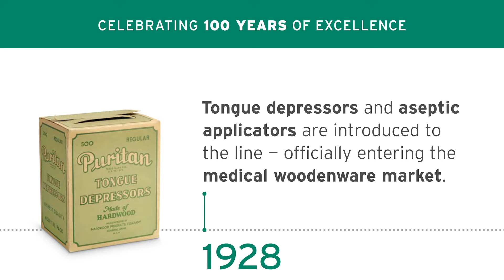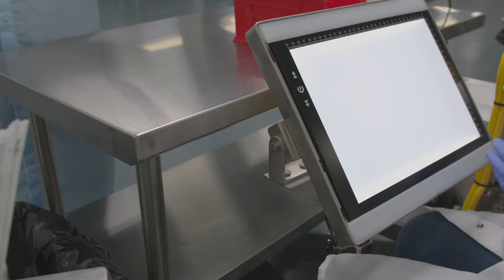Job Openings in Maine and Why Puritan’s a Great Place to Work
Find out more about Puritan Medical Products, an innovative manufacturing company that invests in its people, promotes from within, and has job openings in Pittsfield and Guilford, Maine. Join us to help save the world one swab at a time!